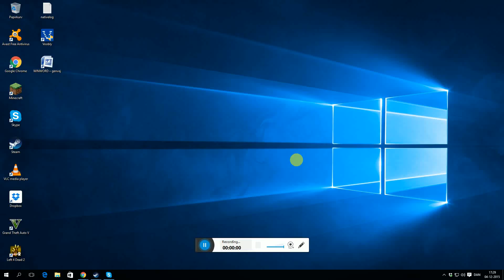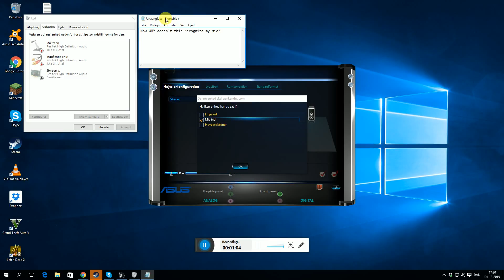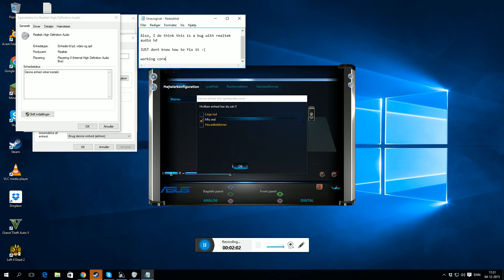Realtek HD audio Bug (Fixed)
Just a really annoying bug I encountered. Don't know how to fix it.